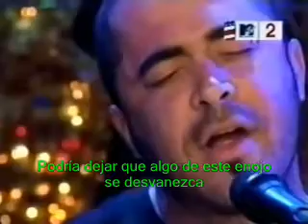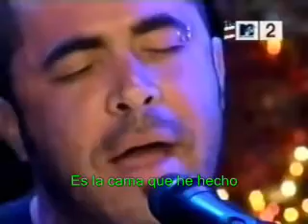Staind-Fade (Unplugged)-Subtitulado En Español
Staind
Break the Cycle (2001)

Tracklist:
1.- Open our Eyes
2.- Pressure
3.- Fade
4.- It's Been A While
5.- Change
6.- Can't Believe
7.- Epiphany
8.- Suffer
9.- Safe Place
10.- For You
11.- Outside
12.- Waste
13.- Take It

El título del tercer disco de Staind hace referencia a las miserias que pasan de generación en generación, específicamente a las que ha sufrido el vocalista Aaron Lewis en carne propia con los asuntos familiares.
Break The Cycle (Rompe El Ciclo) es un álbum de problemas y Lewis lo compuso como parte de su terapia y ejercicio catárquico.
En "For You" podemos escuchar la confesión final de un niño a su padre.
Frases como "I am fucked up because you are" (Estoy jodido porque tú lo estás)son realmente lapidarias.
Aunque también asume sus propias culpas como en el tema principal y primer sencillo "It's Been A While", en el que Aaron canta "I cannot blame this on my father, he did the best he could for me"(No puedo culpar de esto a mi padre, el hizo lo mejor que pudo por mi")
Staind recoge todo este dolor en hermosos paquetes melódicos, Lewis expresa una desolación y un dolor que se acrecentan y se tornan más desgarradores en las versiones acústicas...